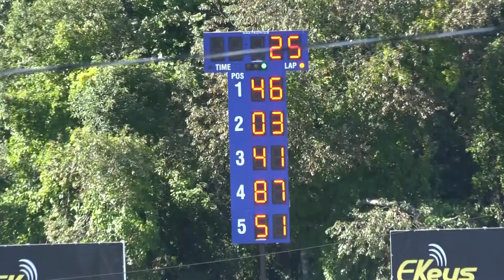Hudson-09/19/2021-Mini Stock 1